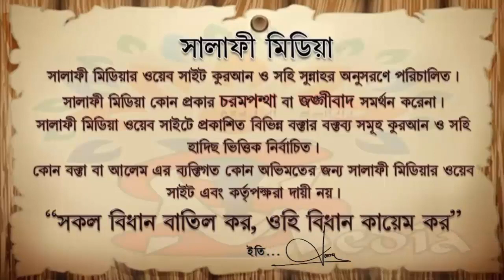দ্বীনের জন্য সময় বের করতেই হবেঃনচেৎ আসবে আল্লাহর শাস্তি ᴴᴰ┇ শেখ মানসূর আলী মুহাম্মাদী 2021